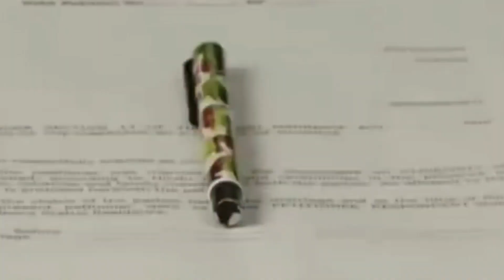பாரதி கண்ணம்மா முழு கதை & Climax இதானா?Telugu Kannada Version of Bharathi Kannamma| Vijay Television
Bharathi kannamma serial Story from telugu Karthigai Deppam and Kanada Muthu Lakshmi